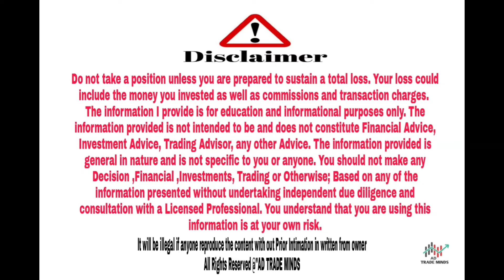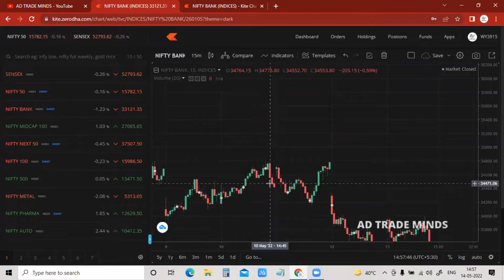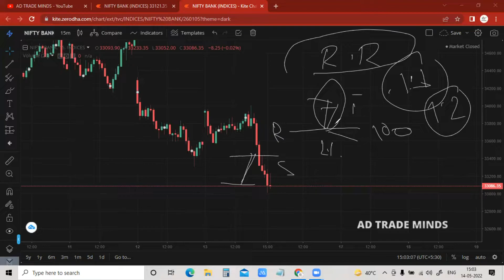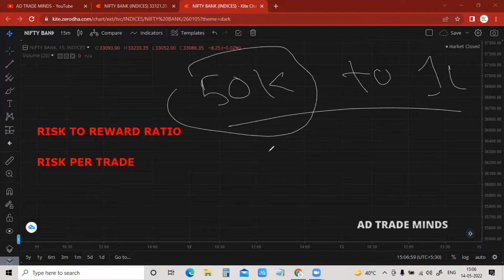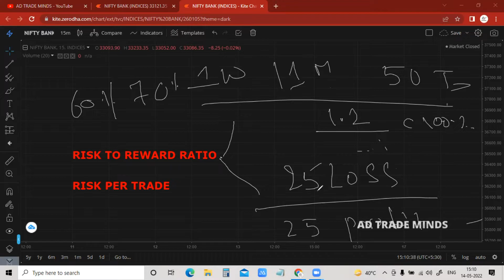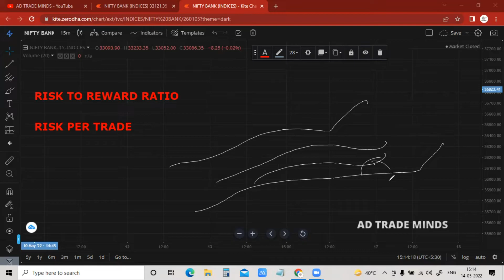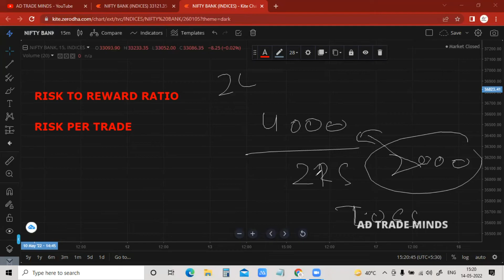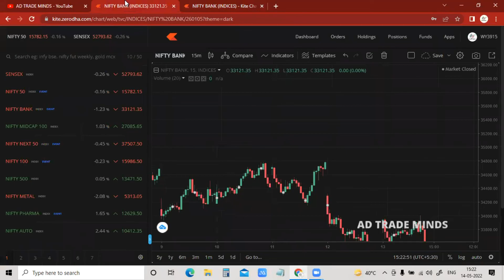Risk Reward Ratio In Trading Telugu | Risk Management in Stock Market | Risk to Reward Ratio Telugu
(FREE) (FREE) (FREE)☝ JOIN NOW❤